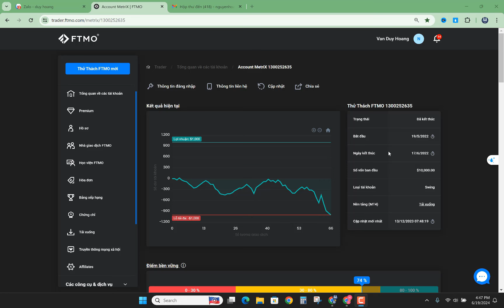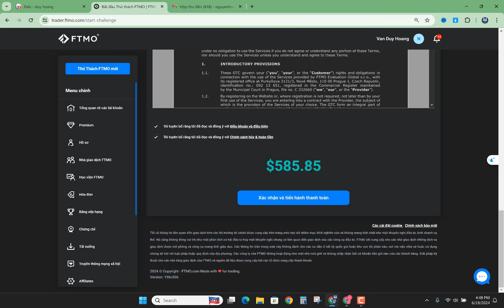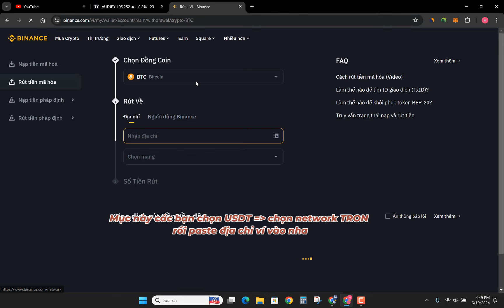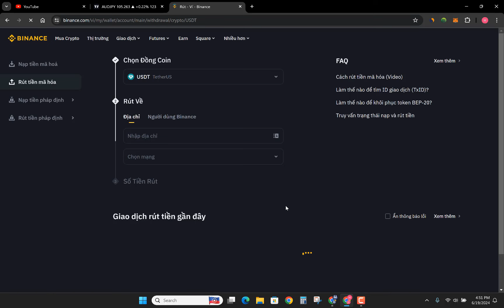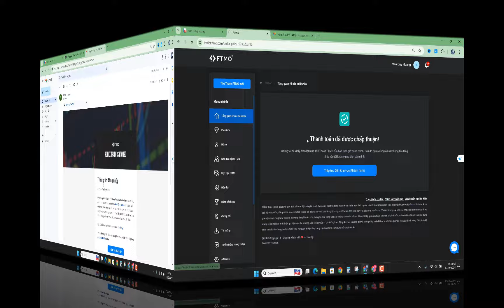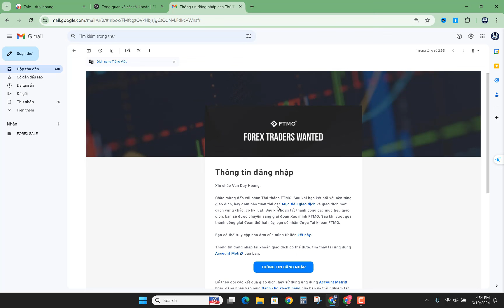Đăng ký thi quy FTMO bằng crypto cập nhật video mới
Hy vọng video mang lại những thông tin hữu ích tới các bạn.

►Có thể bạn sẽ cần:
- Tradingview Pro , Premium giá rẻ  bảo hành Fulltime:

⚠️ Giao dịch Forex, Crypto , Vàng , Chứng khoán là kênh đầu tư tiềm ẩn nhiều rủi ro